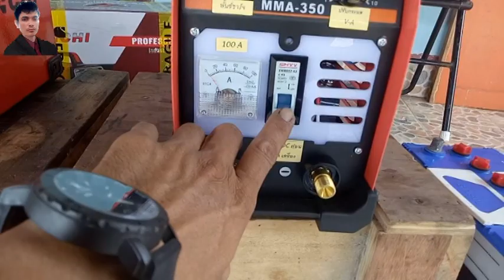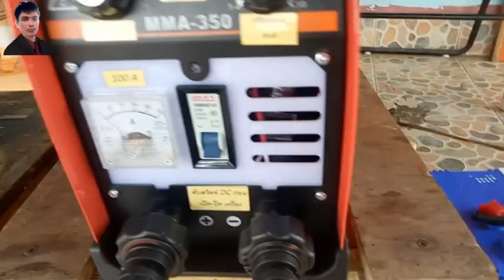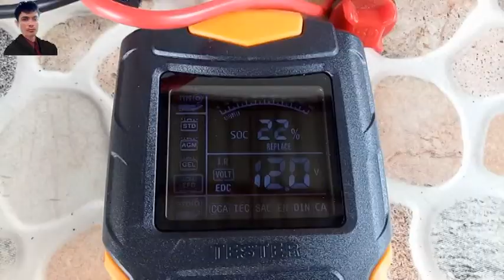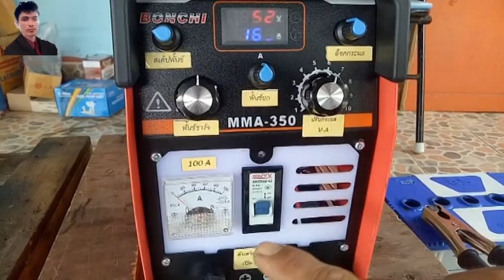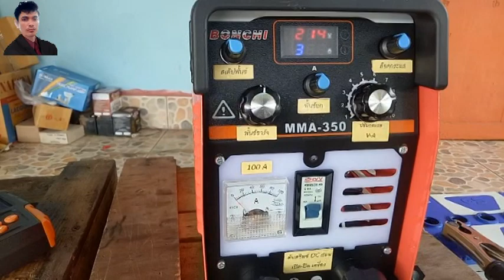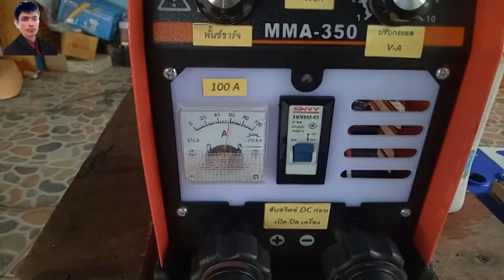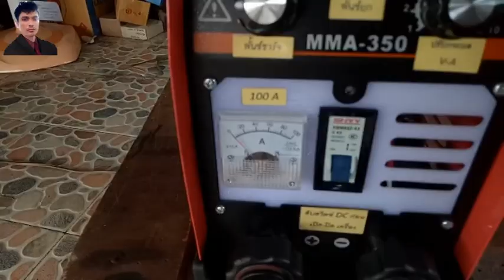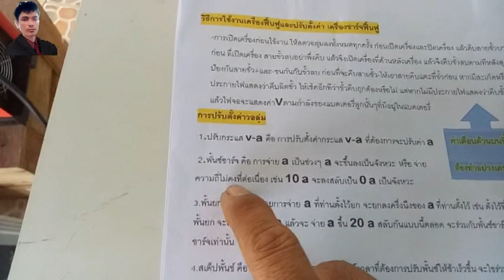មកធ្វើវីដេអូជួសជុលអាគុយ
AREEFINABDULLOUH មកធ្វើវីដេអូជួសជុលអាគុយ